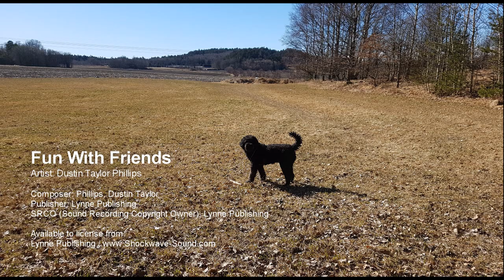Fun With Friends - Dustin Taylor Phillips (Lynne Publishing)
Artist: Dustin Taylor Phillips